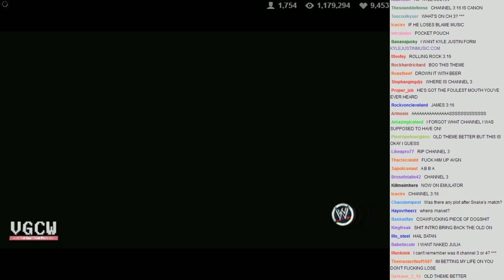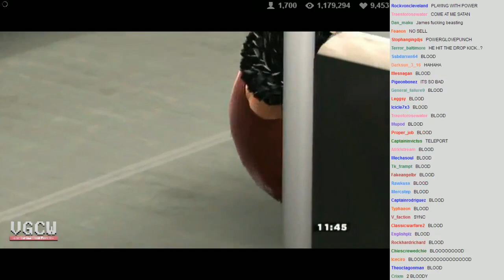VGCW 2013-07-26 - 11 - Iron Man Match